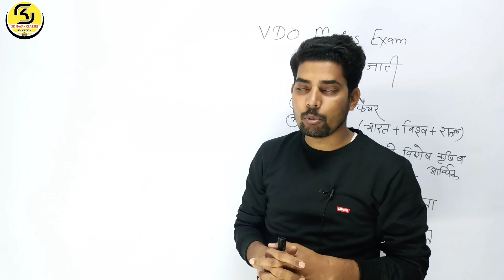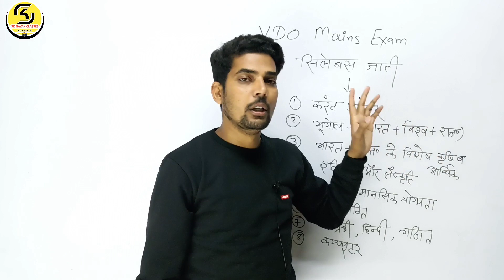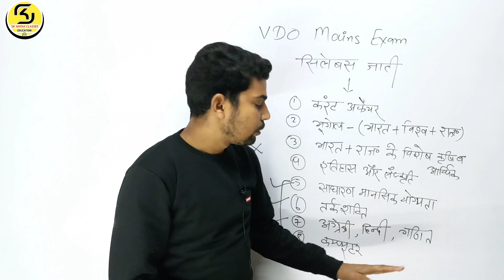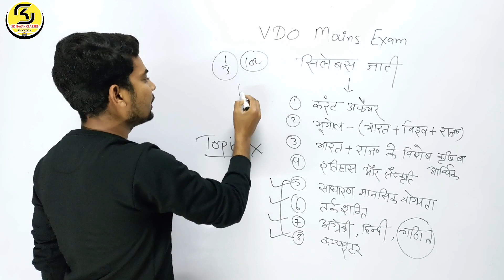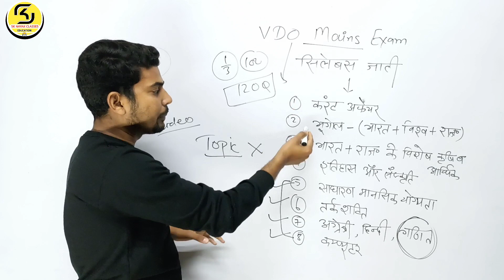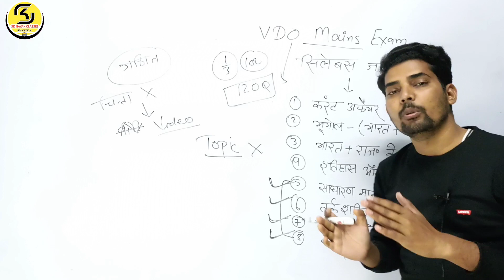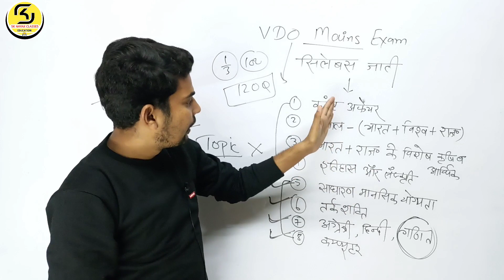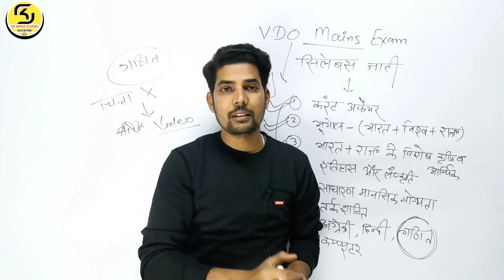VDO Mains Syllabus Discussion | Rajasthan VDO Mains Syllabus Out | SK NAYAK SIR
Hello
@SK Parul Vlogs

sknayakclasses @SK Parul Vlogs @SK NAYAK CLASSES

Rajasthan VDO Mains Exam Syllabus Update | VDO Mains Exam Syllabus 2022 |  @SK NAYAK CLASSES

Rajasthan VDO Mains Exam Syllabus Out | Official Notice जारी | sknayak sir @SK NAYAK CLASSES

rajathan high court ldc exam gk test series
VDO mains exam special gk test series
VDO mains exam update
REET exam new classes
Rajasthan GK classes
REET EXAM 2022 CLASSES
REET New Update
Rajasthan
2nd grade paper -1 gk classes
1st grade paper gk classes
Rajasthan Police Exam Classes
sknayakclasses
SK NAYAK CLASSES
reet exam new update
rajasthan vdo mains exam syllabus 2021
rajasthan gram sevak main exam syllabus,
rajasthan gram sevak mains exam pattern
rajasthan video main exam syllabus,
rajasthan vdo mains exam pattern 2021
vdo mains exam syllabus 2021 in hindi,
vdo mains exam syllabus in hindi,
video main exam syllabus,
vdo mains exam pattern rajasthan
gram vikas adhikari mains syllabus 2021
vdo mains exam date 2022